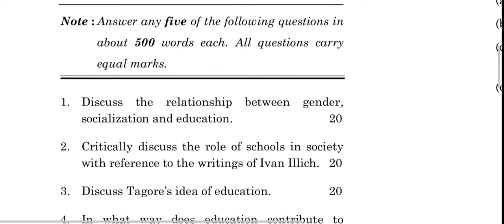MSOE-001 DECEMBER-2021 QUESTION PAPER IGNOU